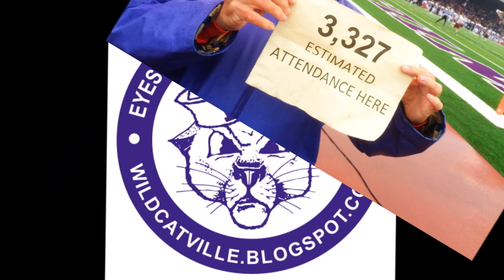UPS at Linfield Football 11/7/2015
Wildcatville presents ...